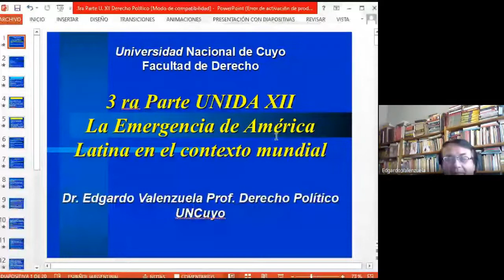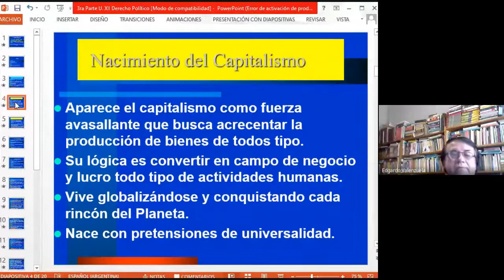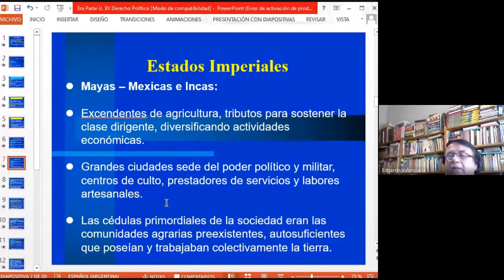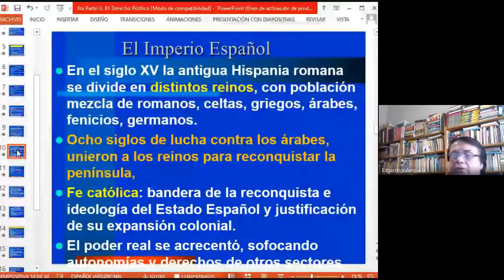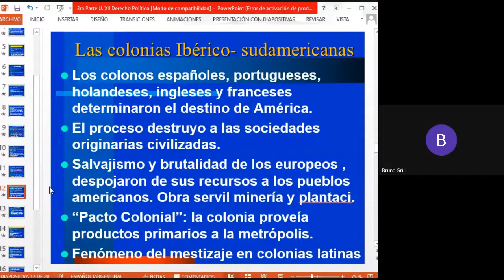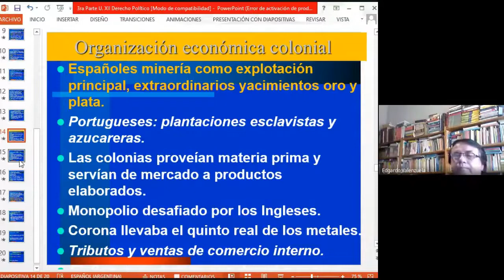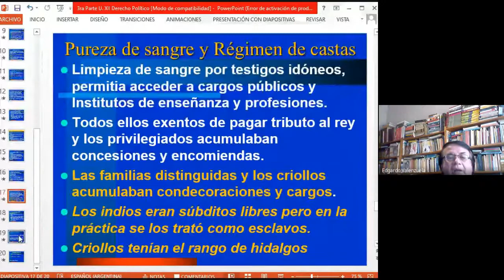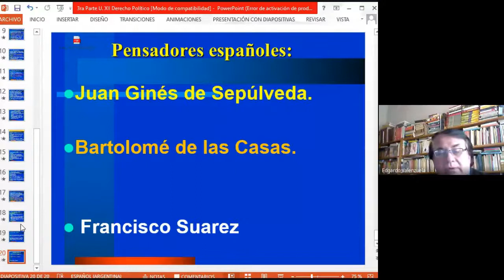Derecho Político | Tercera parte de la Unidad 12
La emergencia de América Latina en el contexto mundial.
Docente: Edgardo Valenzuela